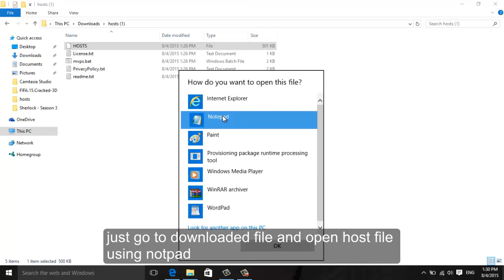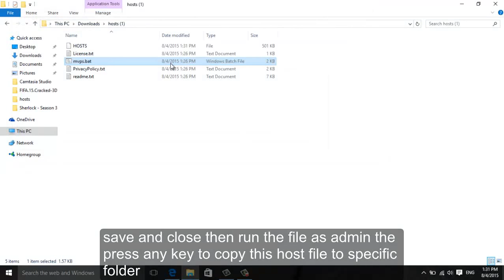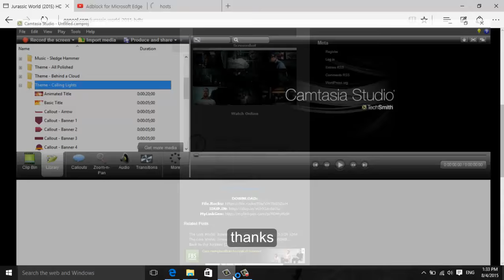Adblock for Microsoft Edge using very easy way part 2 (add more blocked ads)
how to add more sites in adblock list